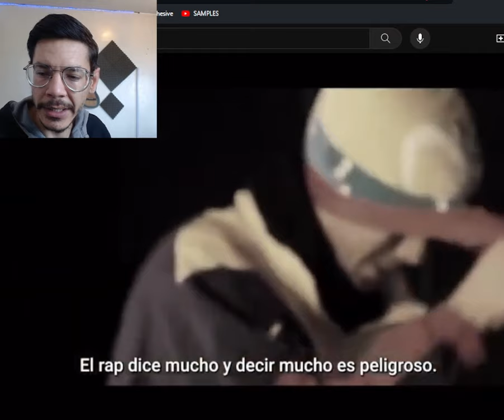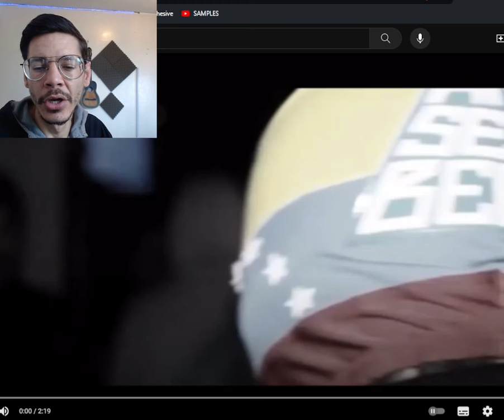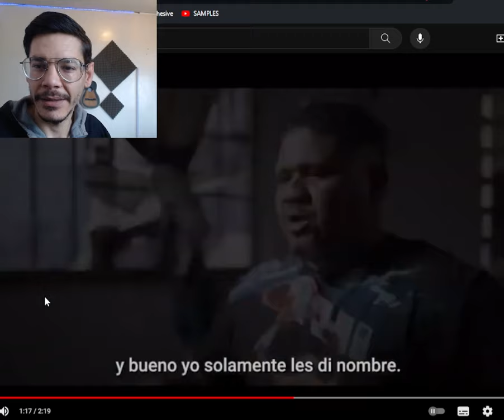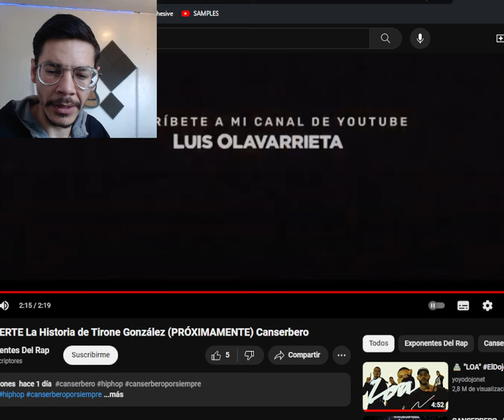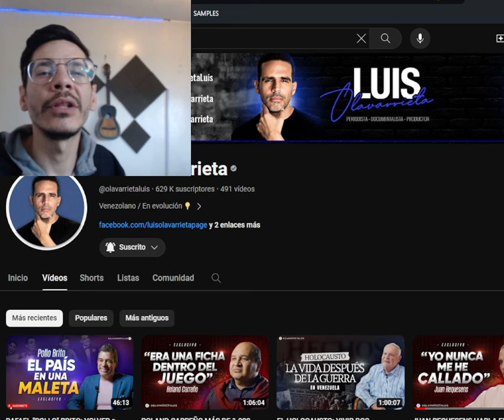LA HISTORIA DE CANSERBERO: EN UNA SERIE DE LUIS OLAVARRIETA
se viene lo que sera para el publico, una de las mejores series de la historia del el hiphop.

venezuela siempre ha sido nivel de exportancion en novelas, y esta no la podian dejar pasar.
canserbero: la historia de su vida hecha por luis olavarrieta, seguramente
sera el mejor video serie de youtube